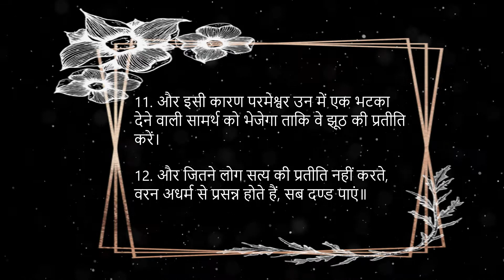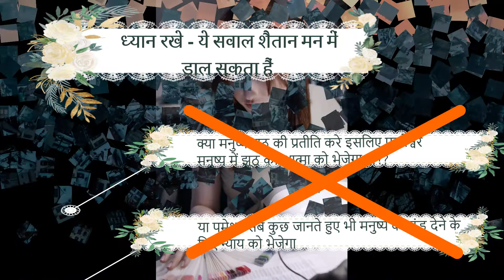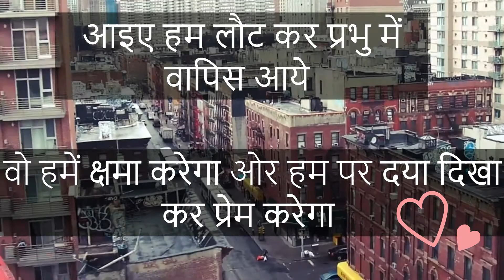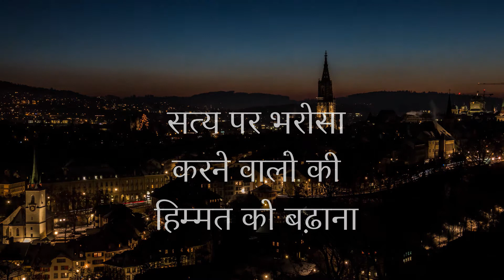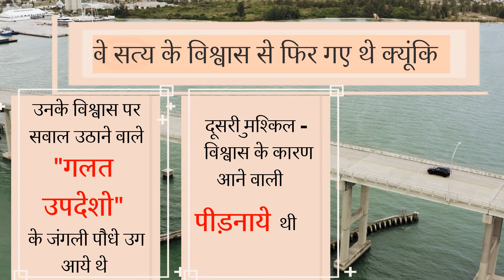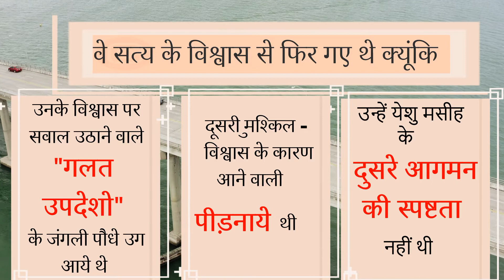Daily devotion : 1st July - हम सत्य पे विश्वास करने वाले बने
Message By : Pastor Binu Daniel
Translated by Sibi P. Babu